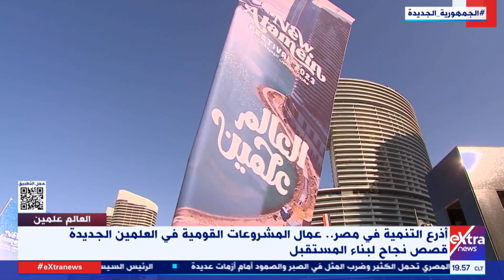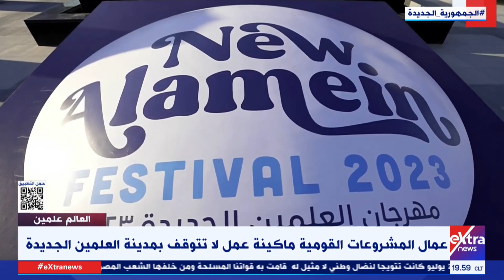عمال المشروعات القومية ماكينة عمل لا تتوقف بمدينة العلمين الجديدة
العالم علمين| عمال المشروعات القومية ماكينة عمل لا تتوقف بمدينة العلمين الجديدة

23 يوليو 2023